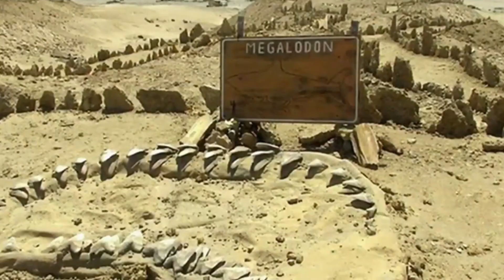Unveiling the Spectacular Underwater Dinosaurs that Ruled the Ancient Oceans!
Prepare to be transported to a world of wonder with "Unveiling the Spectacular Underwater Dinosaurs that Ruled the Ancient Oceans!" In this episode, we're diving deep into the past to uncover the incredible creatures that once dominated the ancient seas, showcasing the fascinating and often bizarre marine reptiles of the Mesozoic era. 🌏🌊

Join us as we embark on an underwater journey to explore the awe-inspiring world of marine dinosaurs. Through expert analysis, stunning visuals, and paleontological discoveries, we'll introduce you to these remarkable creatures that ruled the oceans during the time of the dinosaurs. 🎥🔎

Discover the astonishing adaptations, unique features, and incredible diversity of these ancient sea monsters. We'll delve into the science of paleontology, the evolution of marine life, and the mysteries of their extinction. 🦕🦑

Whether you're a fan of paleontology, a lover of natural history, or simply intrigued by the wonders of prehistoric life, this video promises to be an enlightening and visually stunning journey! 📅🔔

Prepare to be awestruck by "Unveiling the Spectacular Underwater Dinosaurs that Ruled the Ancient Oceans!" Share your thoughts, questions, and favorite marine dinosaurs in the comments section below – we're excited to engage with fellow enthusiasts of Earth's ancient wonders! 🗨️👋